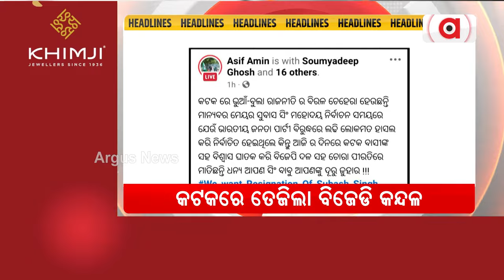Headlines 7am || ଅଲିମ୍ପିକ୍ସର ଉଦଯାପନୀ ସମାରୋହ || 11 Aug 2024 || Argus News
+ ଅଲିମ୍ପିକ୍ସର ଉଦଯାପନୀ ସମାରୋହ
+ କଣ ହେବ ଭିନେଶ ଫୋଗାଟଙ୍କ ଭାଗ୍ୟ
+ ପ୍ରଥମ ଥର ଓଡ଼ିଶାରେ ପାଳିତ ହେବ ନୌସେନା ଦିବସ
+ କଟକରେ ପୁଣି ତେଜିଲା ବିଜେଡି ଗୋଷ୍ଠୀ କନ୍ଦଳ
+ ପାଣ୍ଡିଆନଙ୍କ ବିରୋଧରେ ହେବ ଏଫଆଇଆର୍‌
+ ବାଂଲାଦେଶୀ ଅନୁପ୍ରବେଶକାରୀଙ୍କ ପାଇଁ ମୁକୁଳା ଭଦ୍ରକ ଉପକୂଳ
+ ଓଡ଼ିଶା ହସ୍ତତନ୍ତର ଝଲକ